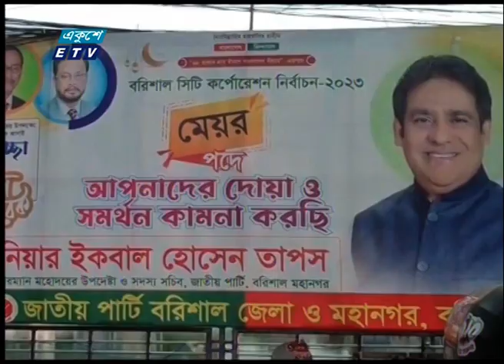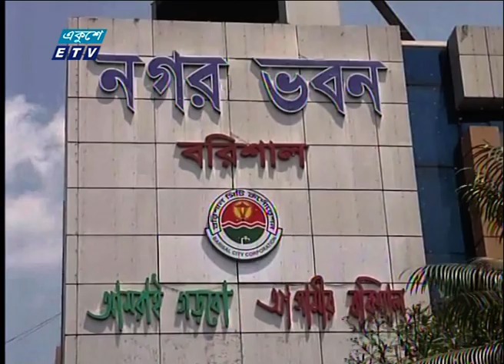প্রতিশ্রুতির ফুলঝুড়িতে ভোটের মাঠ চষে বেড়াচ্ছেন বরিশাল সিটি করপোরেশন নির্বাচনের প্রার্থীরা | ETV News